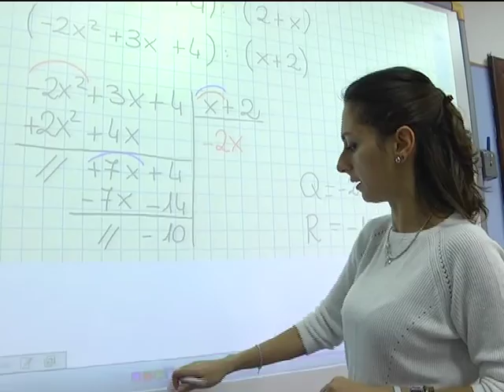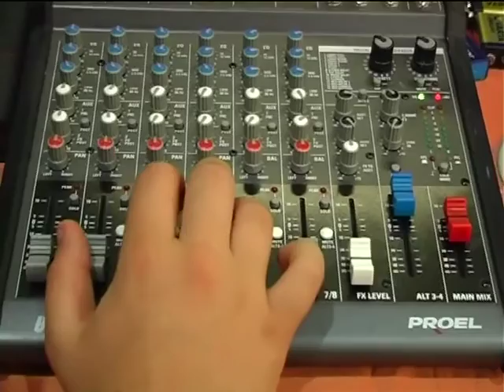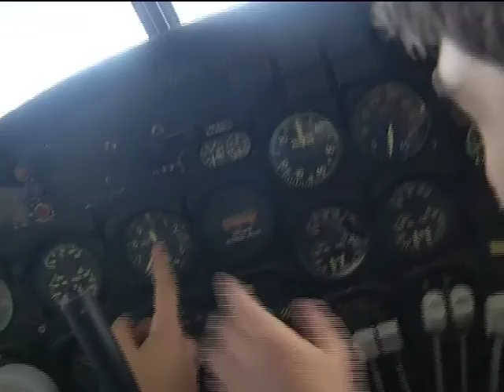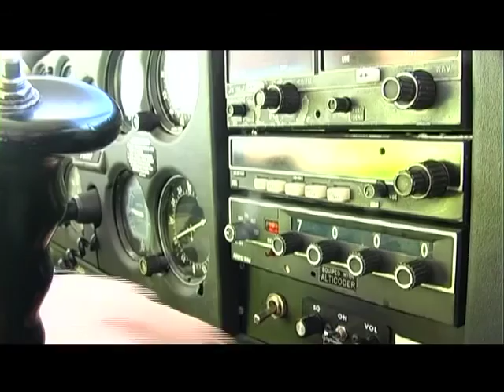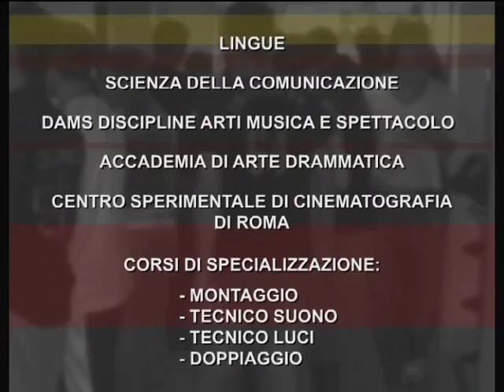IST. S.MARIA Liceo Linguistico e Ita NEW VIDEO SCUOLA 2016-2017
Regia Recitazione Canto Areonautico